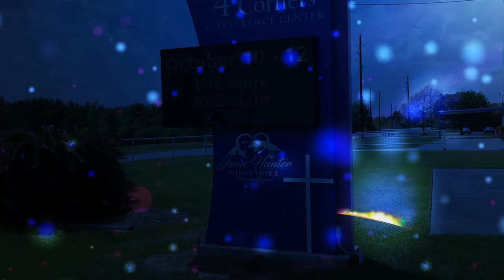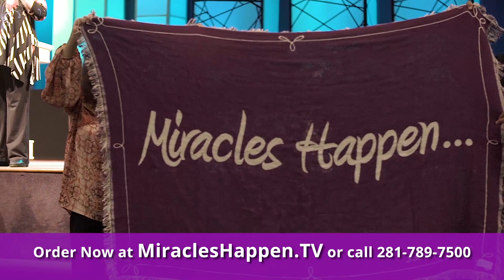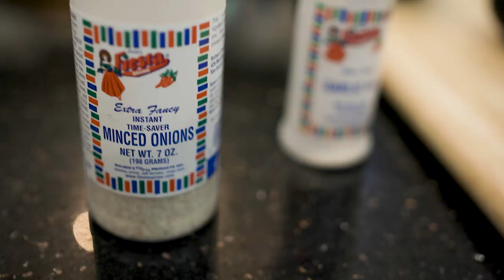Miracles Happen! Episode 324: Mothers Day